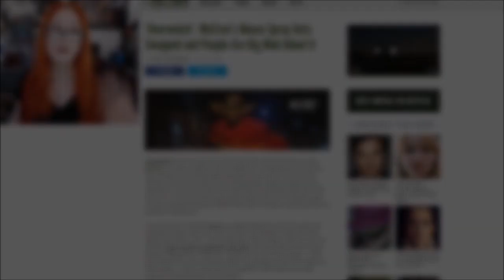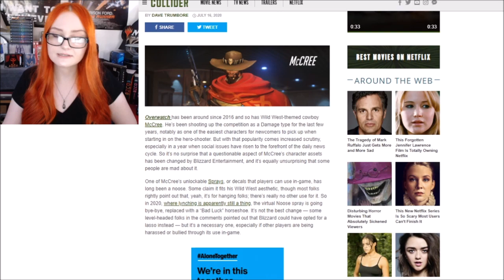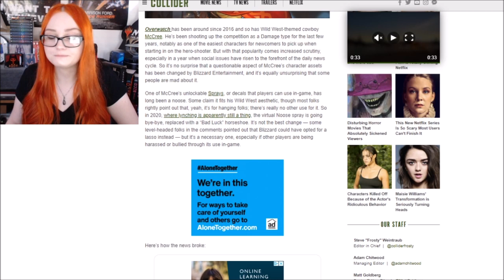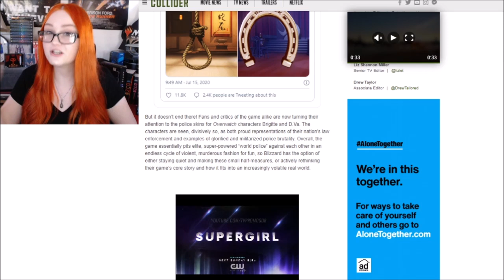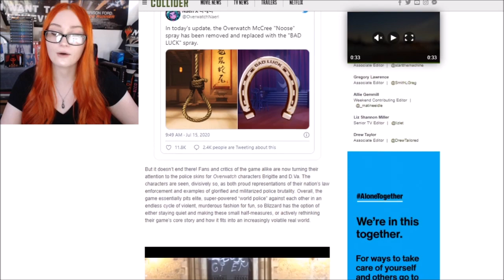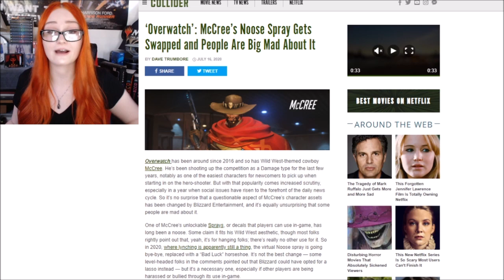Blizzard Removes "Offensive" Content And Woke Media Mocks Anyone Who Dislikes Blizzard's Pandering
@Blizzard Entertainment ​